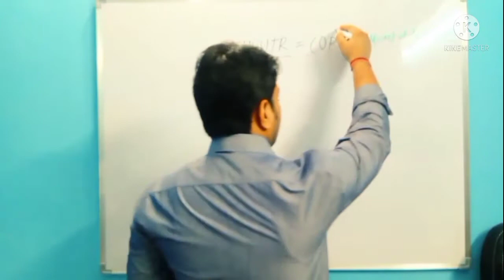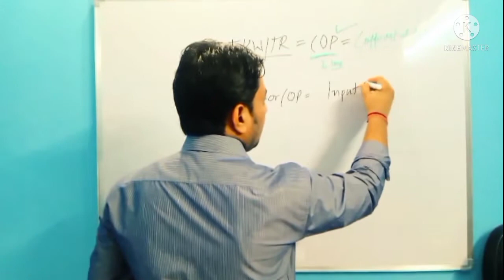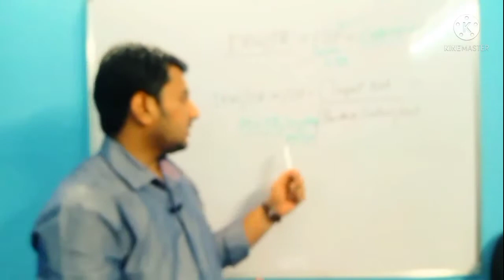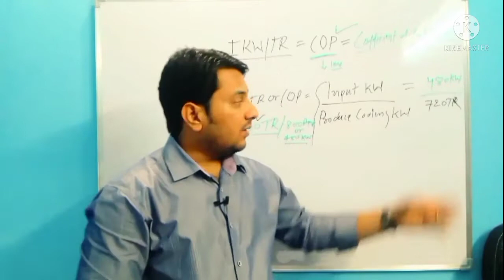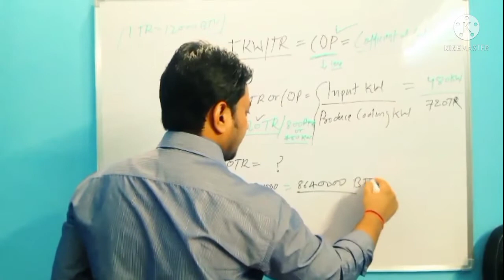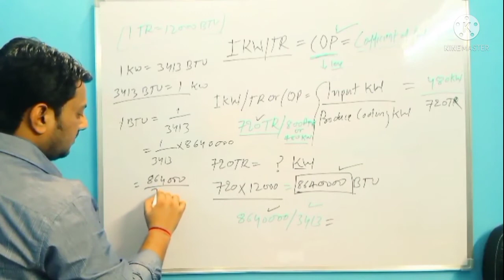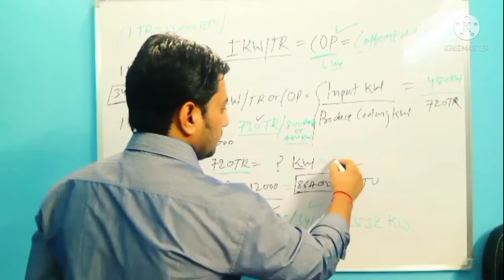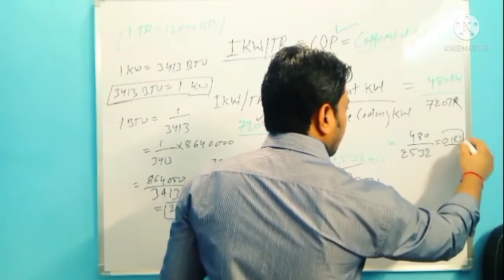What is Ikw/Tr in chiller and how we can calculate it.